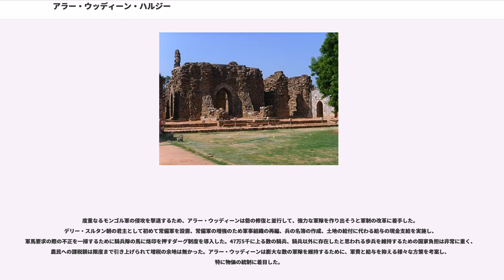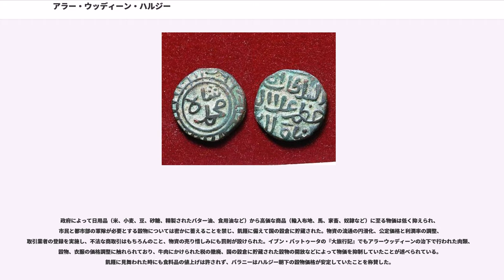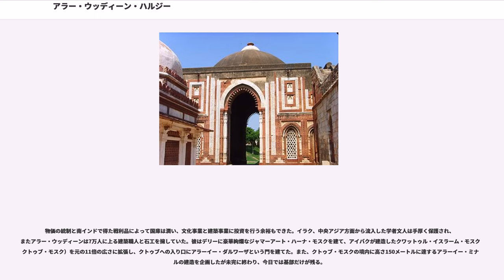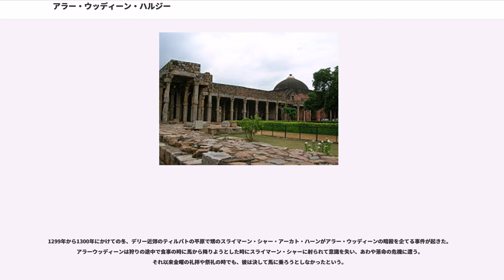アラー・ウッディーン・ハルジー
アラー・ウッディーン・ハルジー（علاء الدين خلجي, ʿAlāʾ ud-Dīn Khaljī; 1266年もしくは1267年–1316年1月2日）は、北インドを支配したデリー・スルタン朝の一つであるハルジー朝の第3代スルターン（2代目とも数えられる）（在位1296年–1316年）。モンゴル帝国によるインド侵入を5度に渡って撃退し、自らを「第二のアレクサンドロス大王（スィカンダル・サーニー）」と称した。南インドに初めてイスラム勢力を拡大し、インド南部におけるイスラム教信仰の基盤を築いた。デリー・スルタン朝を「インド＝トルコ人国家」から「インド＝ムスリム帝国」へと方向付け、デリー・スルタン朝のインド化を進めた人物と評価されている。

アラー・ウッディーン・ムハンマド・シャーの名でも知られる。

奴隷王朝に加わったテュルク系部族集団ハルジー族の出身で、奴隷王朝を滅ぼしてハルジー朝を開いたジャラールッディーン・ハルジーの甥にあたり、娘婿でもあった。1292年に肥沃な土壌と高級織物の生産地であるデリー東部の都市カラーとその一帯の知事に任ぜられた。彼とジャラールッディーンの関係については、トゥグルク朝に仕官した経験もあるイブン・バットゥータが『大旅行記』で言及している。アラー・ウッディーンとジャラールッディーンの娘の夫婦仲は悪く、そのために義父であるジャラールッディーンとの関係もこじれたものになったと、バットゥータは説明している。彼はジャラールッディーンの寛容な施策に不満を持つ将校たちの支持を得るため、ジャラールッディーンの許可を得て1294年よりイスラム王朝の軍隊として初めてヴィンディヤ山脈を越えてデカン高原に南進し、デカンのヒンドゥー教国ヤーダヴァ朝を攻撃した。

1296年にヤーダヴァ朝の首都デーヴァギリ（現在のダウラターバード）を占領し、17250ポンドの金、200ポンドの真珠、28250ポンドの銀を戦利品として手に入れるが、デリー・スルタン朝の慣例に反してこの時に得た膨大な戦利品をジャラールッディーンに献上せず、自軍の軍費に充てた。同年に自分の陣営を訪れたジャラールッディーンを暗殺し、ジャラールッディーン殺害に協力した部下にはあらかじめ約束しておいた褒賞を与え、3か月かけてゆっくりとデリーへと進軍した。一方、ジャラールッディーン暗殺の報告が届いたデリーでは、ジャラールッディーンの妃マリカイ・ジャハーンが彼女の子ルクン・ウッディーンをスルターンに擁立していた。アラーウッディーンはデリーに向かう道中でデカン遠征で得た戦利品で兵士を徴募し、沿道の住民には金銀貨をばらまいて人気取りを図るとともにデリーのマリカイ・ジャハーンの支持者を買収して彼らの寝返りを待った。デリーの貴族と軍人のほとんどがアラーウッディーンの支持に回るとデリーに入城し、ルクン・ウッディーンを盲目に、マリカイ・ジャハーンを居住に軟禁した上で、スルターンに即位した。

治世の初期より、チャガタイ・ハン国のハン・ドゥアの軍が頻繁に北インドに侵入し、デリーは二度陥落の危険に晒された。

1298年のモンゴル軍侵入の撃退に成功して威信が大いに高まったことを利用し、かつて買収でジャラールッディーン側から寝返ったデリーの貴族を粛清した。1299年から1300年にかけてのモンゴル軍の侵入では、ドゥアの子であるクトゥルグ・ホージャの率いる20万の軍がデリー近郊にまで迫るが、アラーウッディーン自らが指揮する軍隊の奮戦によってデリー近郊で撃退した。1302年の冬にアラー・ウッディーンがランタンボールに遠征していた時、12万のモンゴル軍が北インドに侵入し、デリーに包囲を布いた。デリーへの交通路はモンゴル軍に遮断されていたために援軍と食料の供給は絶たれ、帰国したアラー・ウッディーンはデリーに入城できずにやむなくデリー東北のシーリー（スィーリー）に拠点を移した。
しかし、小競り合いが繰り返された2か月後にモンゴル軍は包囲を解いて突如撤退した。イギリスの研究者は撤退の理由について、カイドゥを中心とした同盟の崩壊と、崩壊に伴う中央アジア方面の政情の変化が背景にあると考察した。

1310年から1311年にかけてイルハン朝のハン・オルジェイトゥより降伏を勧告する使節団が送られるが、アラー・ウッディーンは要求を容れず、18人の使節団全員を象に踏み殺させた。また、将軍のガーズィー・マリク（後のトゥグルク朝の創始者ギャースッディーン・ト...